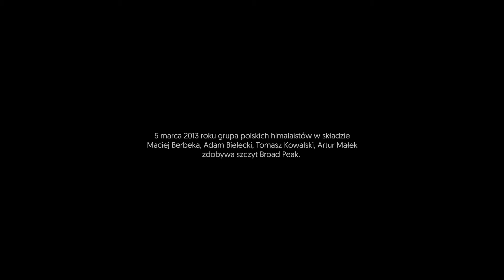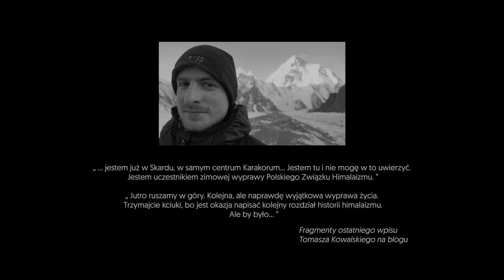Nika Grann "Nadzy" official - Wersja PJM i z napisami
Do piosenki "Nadzy" powstał film poświęcony fantastycznemu człowiekowi, wybitnemu sportowcowi, himalaiście, Tomkowi Kowalskiemu,
który wraz z Maciejem Berbeką nie powrócił ze szczytu Broad Peak w 2013 r.
Dziękujemy rodzicom Tomka, Alicji i Markowi Kowalskim za udostępnienie wielu pięknych materiałów.
Dziękujemy także Adamowi Bieleckiemu i Arturowi Małkowi za udostępnienie swoich filmów z wyprawy.

Wersja PJM i z napisami:
Teledysk przetłumaczyła na polski język migowy - Alicja Szurkiewicz z Fundacji Kultury bez Barier
Fundacja Kultury bez Barier (interpretacja na polski język migowy i napisy dla niesłyszących, zostały zrealizowane w ramach projektu "Rock'Ad'Roll", dofinansowanego ze środków Ministra Kultury i Dziedzictwa Narodowego i Sportu w programie Kultura Dostępna)

Muzyka: Damian Pietrasik
Tekst: Damian Pietrasik, Nika Grann
Film: Wojciech Laube